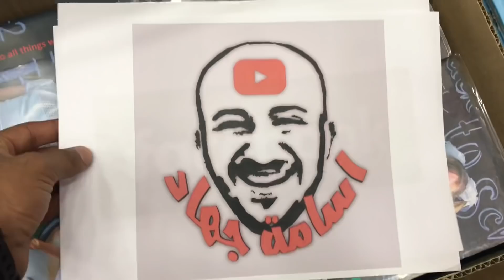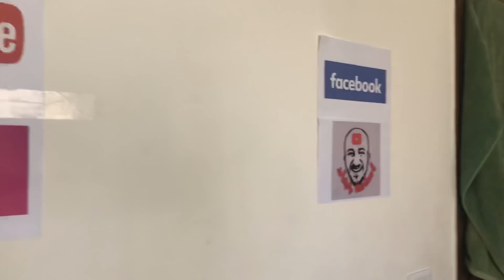ما بتتوقعوا شو اشتريت شغلات من فلوس اليوتيوب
في فيديو اليوم صورتلكم شو عملت في اول دفعة بتوصلني من اليوتيوب
من زمان كنت استنى هاي الدفعة مش للمبلغ المالي بس فعلياً كان الشعور كثير حلو 💙
بالنهاية بتمنى الفيديو يكون عجبكم وان شاء الله القادم اعظم 💙

‎حساباتي الشخصية
Instaqram : osama_jehad
‎عددنا لليوم ( 14.604 ) اخ و اخت

‎لا تنسونا من دعواتكم 💙
‎بحبكم جميعاً 💙